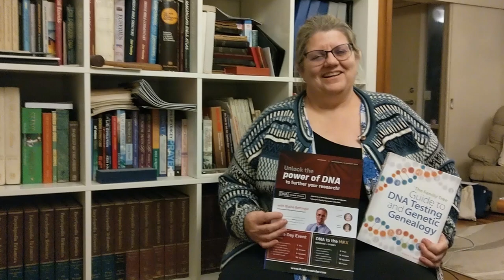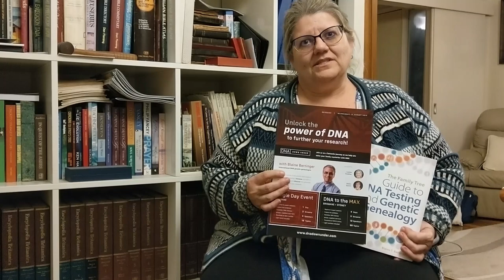DNA Down Under in Brisbane - Helen Smith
DNA Down Under is coming to Brisbane

Beautiful one day, perfect the next is how Queensland is described. Is it any wonder that DNA Down Under begins in Brisbane?

Jump in and discover how DNA can help you with your family history research. Clear up the murky waters and learn from the experts.

Helen Smith speaks about what to expect at DNA Down under - Brisbane